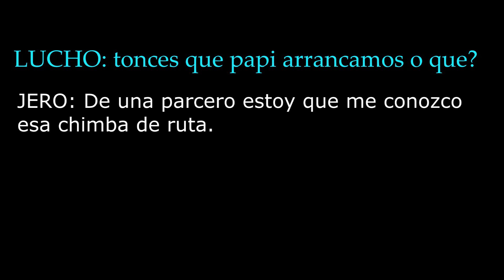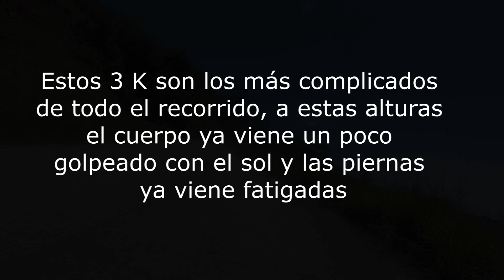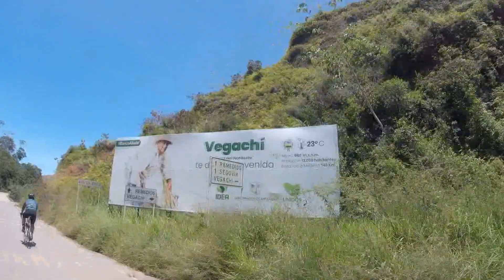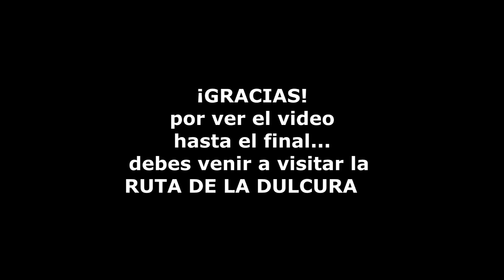RUTA VEGACHI, ANTIOQUIA (RUTA DE LA DULZURA)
RUTA VEGACHI, ANTIOQUIA 131 kilómetros desde Bello, Antioquia, carretera en perfecto estado, con buen calor en el trayecto YOLOMBO - VEGACHI ... se recomienda buena hidratación, buen entrenamiento, tiene excelente porcentaje en sus subidas con promedio del 7% y un remate en YALI del 9% en promedio en solo 3 kilometro, espero la disfruten dejen ese like y no olvides seguir este canal para mas rutas nuevas en Antioquia y en toda Colombia próximamente.

Te invito a seguirme en mis  perfiles de STRAVA Y INSTRAGRAM
Comparto los links

PRONTO MAS Y MEJOR!